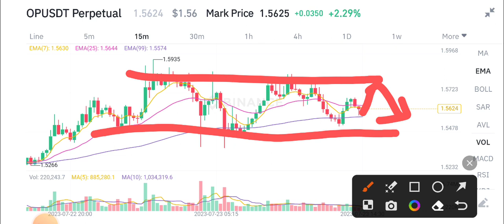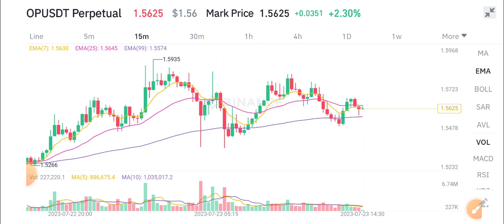Optimism Urgent News Today! Op Price Prediction